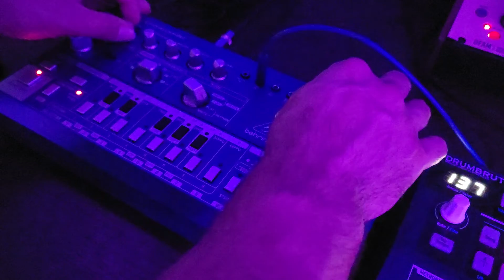TD3 with added reverb and delay. Drums created from the Moog DFAM.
Find my music on all platforms 😁💯